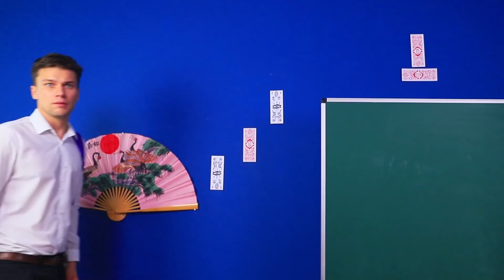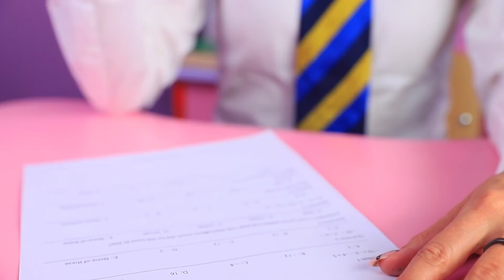असली दुनिया में ऐनिमे ! मैं ऐनिमे बन गया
उम्मीद है हर एनिमे लवर इस खास और मज़ेदार दुनिया में जाने का सपना देखता है। अगर एनिमे वर्ल्ड सच में हो जाए तो ?